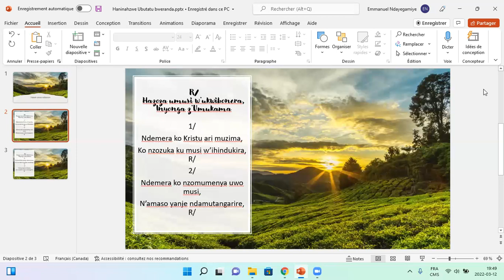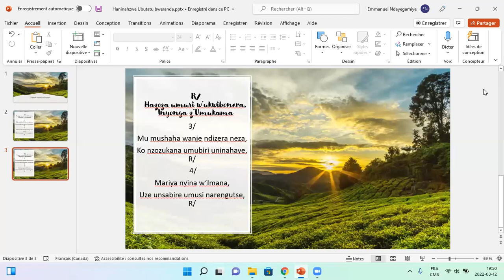Hazoza umusi w'ukwibonera inyonga z'Umukama ( Kwibuka abacu mu mwizera)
Ijwi (Mélodie): Le jour viendra ou dans ma propre chaire , je verrai Dieu mon Rédempteur (Auteur : Inconnu; Compositeur : Inconnu)